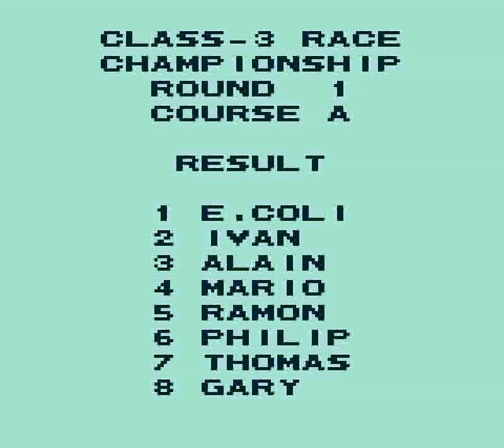World Circuit Series (GB) - Formula 3 (Class 3) Round 1 (Course A: Tokyo/Sydney)